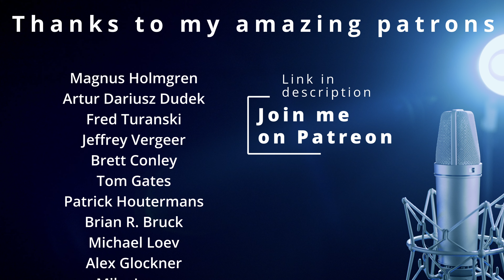Cradle Of Filth - Nymphetamine Fix cover (ft. Larissa Ernst and Joris Nijenhuis)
Tour and travel vlogs, early access, hangouts, chat, merch, gigs and more.

►My band Burning Witches!

►Vocals/Video: Laura Guldemond (Burning Witches)
►Guitars/Mix: Levent Gasgil